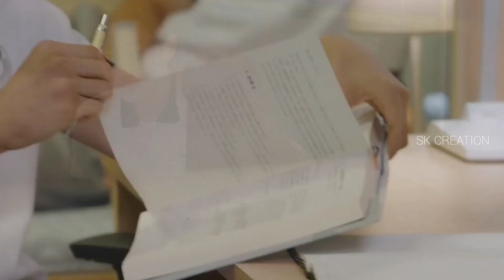Police University - Park Min Kyu and Oh Kang Hee [FMV]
Title - Police University
Ep - 16
Genre - Mystery, Comedy, Romance, Crime
Status - Ongoing